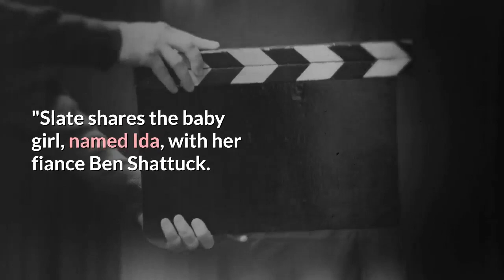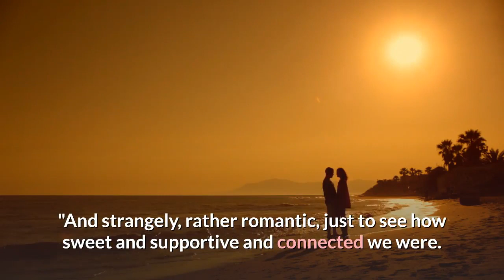Jenny Slate reveals she and fiance Ben Shattuck welcomed baby girl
Surprise! Jenny Slate is now a mom. In an interview with Entertainment Tonight, published Wednesday, the comedian revealed that she quietly welcomed her newborn not long after announcing her pregnancy on "Late Night with Seth Meyers" in December. USA TODAY has reached out to Slate's reps for comment and further details."Yeah, I'm not pregnant anymore. The baby came out," Slate told ET. "I did that funny thing where I basically was like four days away from my due date and was like, 'Oh, by the way! Pregnant!' "Slate shares the baby girl, named Ida, with her fiance Ben Shattuck. Their daughter's middle name, Lupine, is a nod to one of the couple's favorite flowers."She's a good sleeper, which is really nice," Slate added. "I can say without a doubt that it is for sure the most meaningful thing that has ever happened to me, and I feel really lucky and happy."According to the comedian, Ida's delivery followed COVID-19 protocol, which meant Slate wore a mask while giving birth. She also described how the experience has further bonded her and Shattuck."It was a really, really positive experience for me and Ben, my partner," she said. "And strangely, rather romantic, just to see how sweet and supportive and connected we were. He was so sweet and supportive towards me, and it was a wonderful experience, as far as a birth can go."Jenny Slate announces engagement, shows off new ring: 'I screamed YES'Slate and Shattuck became engaged in 2019. Though the couple already planned their wedding, the comedian said the ceremony was rescheduled due to the pandemic."Everything's all in place," she said. "I spend the time waiting to get married thinking about what I'll say in my vows and being really excited that this is the person I get to marry."According to Slate, Shattuck is "the most beautiful at parenting," and baby Ida is quick to fall asleep when he carries her on their family walks."Being a mother is such a joy," she added. "It's so cliche, but I love it."'The Simpsons,' 'Family Guy' and more: White actors step down from non-white cartoon roles